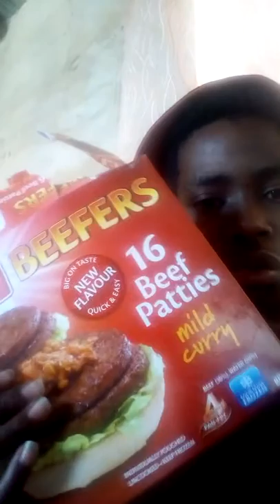Azwe mnate balobedu